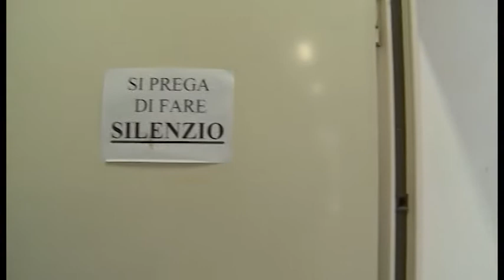InvFactor 2017, anche "Romeo" dell'Isis Fermi di Bibbiena tra i finalisti